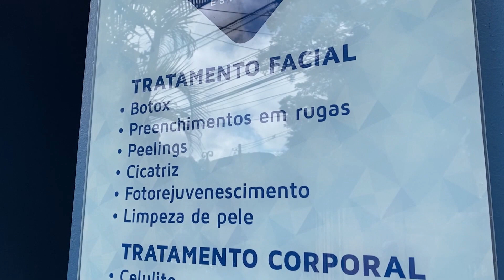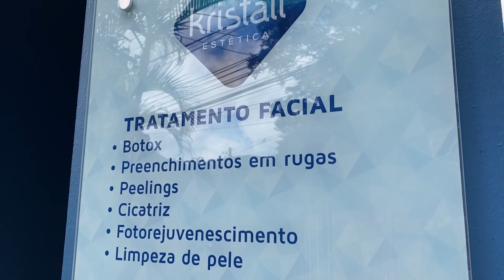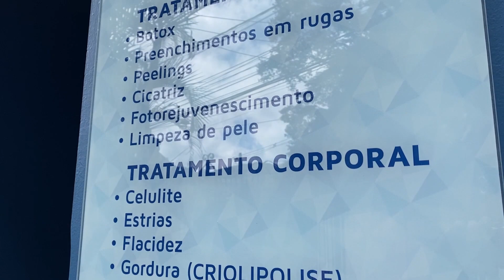KRISTALL ESTÉTICA | 01-05-2023